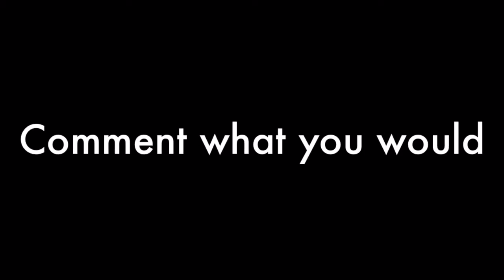MUST WATCH AMAZING!!!!!!!!!!